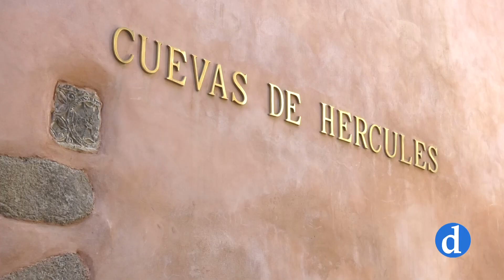"Sueños". La exposición de Aarón Izquierdo en las Cuevas de Hércules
“Sueños” es la primera muestra de gran formato del artista Aarón Izquierdo. Una obra muy personal, en la que el artista planta cara a sus miedos. La colección podemos visitarla hasta finales de mes en las cuevas de Hércules